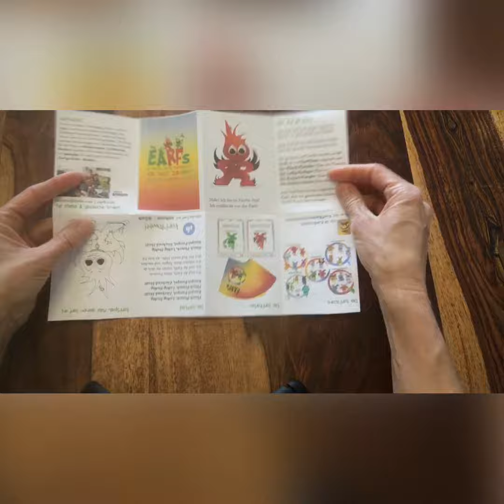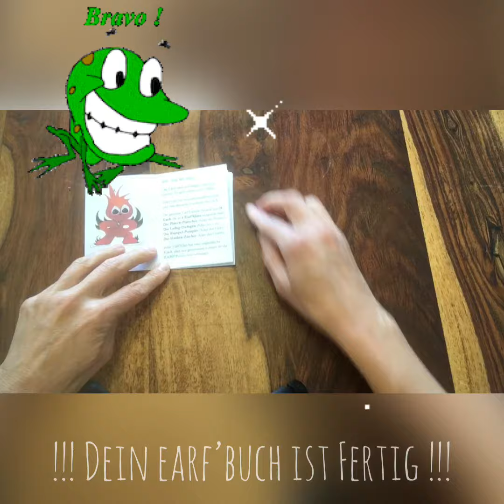Faltbuch | Wie falte ich das Earf'Faltbuch richtig? Kindergeschichten | Kreativität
mehr auf Earfs.com

Das Earf'Faltbuch - Die Anleitung - als Teil der ONLINE Earf-Vorlesung.
Wie falte ich ein Faltbuch richtig!